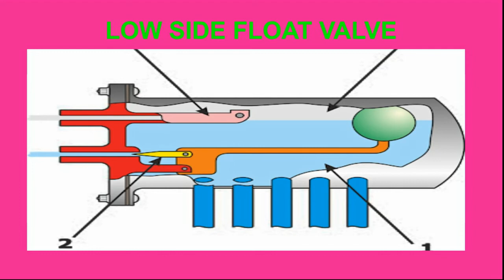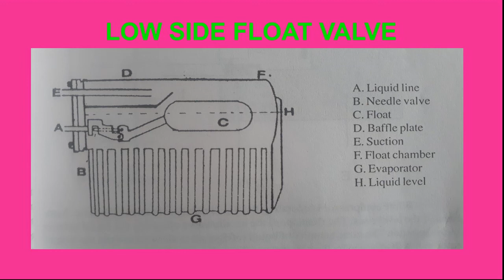LOW SIDE FLOAT VALVE MRAC INSTRUCTOR LIJO STANLY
Balanagar ITI online class MRAC